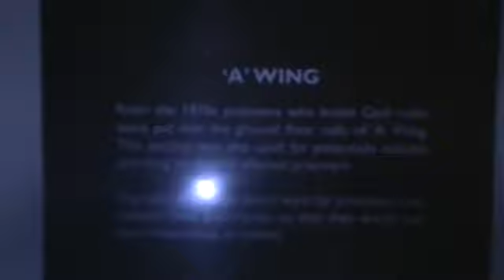Adelaide Gaol...Part Two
The second glance of an evening tour of this most forboding place. a possible EVP...mmm...probably a whisper from the others ?? oh well it is there...the Hanging room...take the tour. most exciting !!!